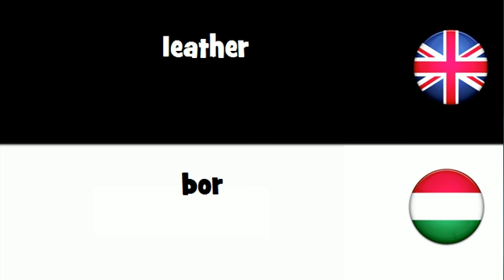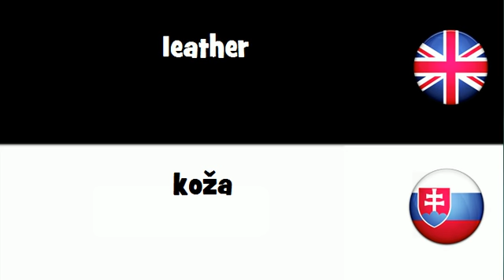Say it in 20 languages # leather